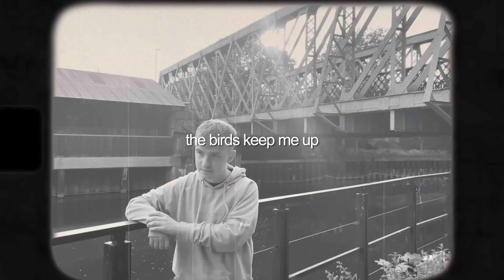burdall's pt.3: the birds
i've tried
but there's no helping
the birds keep me up
the weight keeps me down
i can hear the birds

visual interlude to my show at burdall's yard, bath.
twenty one pilots - Polarize [synth organ stems]